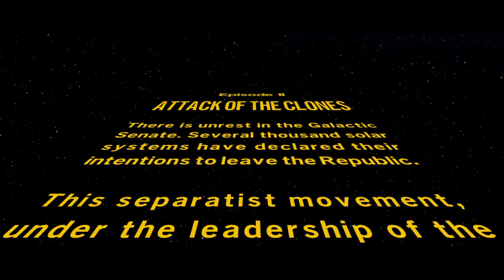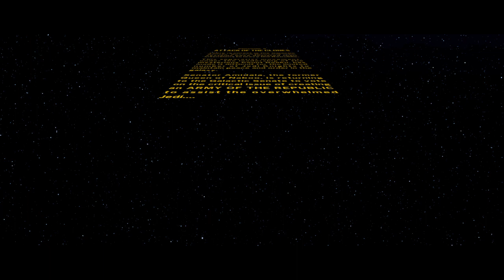LEGO® Star Wars™: The Skywalker Saga - A Wressle with Wessell/ The Hunt for Jango Walkthrough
In 'Level 1: A Wrestle with Wesell,' players take on the role of an assassin tasked with tracking down and apprehending an elusive target in the Uscru District of Coruscant. They'll speed through the city streets in a Coruscant airspeeder, dodging obstacles and enemies in their pursuit.

In 'Level 2: The Hunt for Jango,' players switch gears and take on the role of a Jedi bounty hunter in pursuit of the infamous Jango Fett. They'll pilot a Jedi starfighter through the treacherous Geonosis Asteroid Belt, battling enemy ships and navigating through dangerous terrain on the planet's surface.

With action-packed gameplay, engaging puzzles, and stunning graphics, LEGO Star Wars: The Skywalker Saga is the ultimate Star Wars gaming experience. These levels, along with many others, offer players the chance to fully immerse themselves in the Star Wars universe, and take on some of the most iconic challenges and foes from the films."

Lego Star Wars: The Skywalker Saga is an open-world adventure game featuring all nine Star Wars movies with an epic storyline. Players can take on the role of their favorite characters such as Rey, Luke Skywalker, Darth Vader, Kylo Ren, Han Solo, Chewbacca, and Princess Leia, to name a few.

The game offers multiplayer mode, allowing players to team up with friends to experience exciting space battles with lightsabers and force powers, which are all depicted in a colorful Lego style. The game also features iconic villains such as the Sith, Emperor Palpatine, and the First Order.

The players will explore different planets and engage in quests that follow the events of the movies. The game is perfect for fans of the Star Wars franchise and provides an immersive experience that allows them to explore the galaxy far, far away in a whole new way..